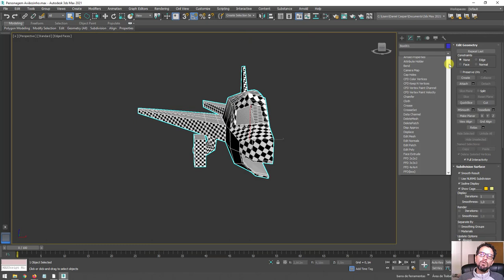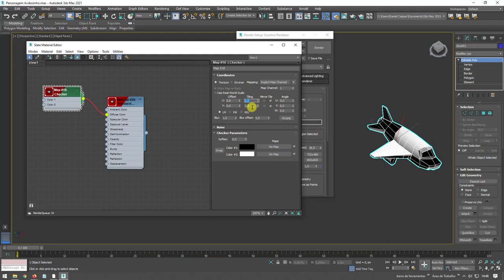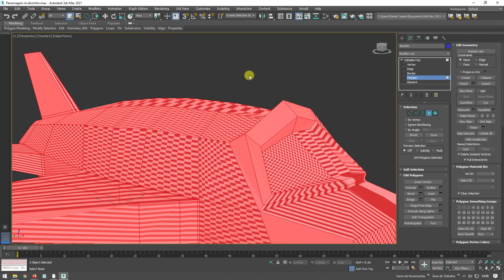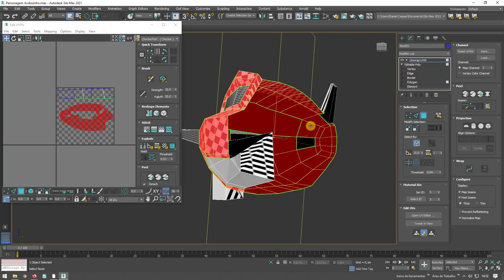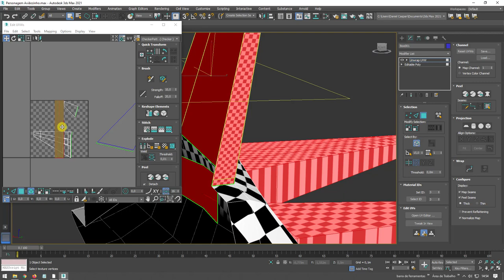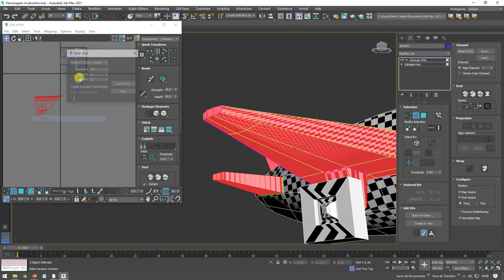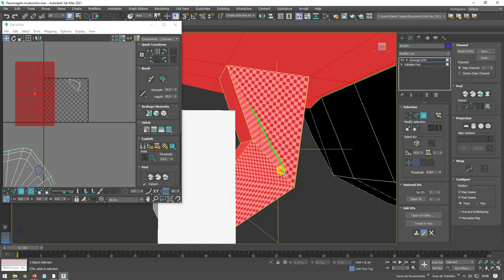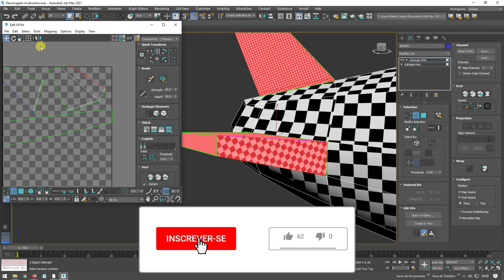Como Criar Personagens 3D estilo Disney com Photoshop e 3ds Max - Parte 05